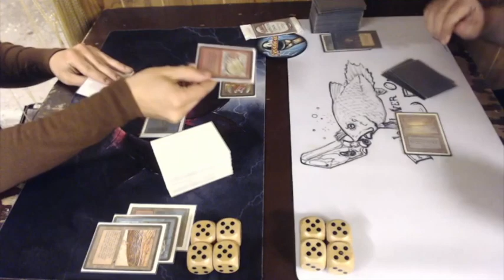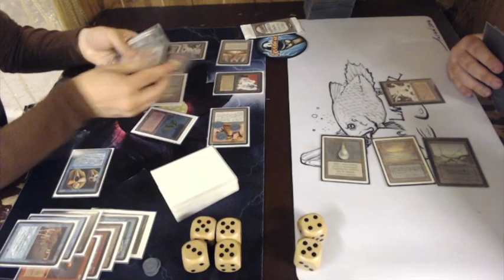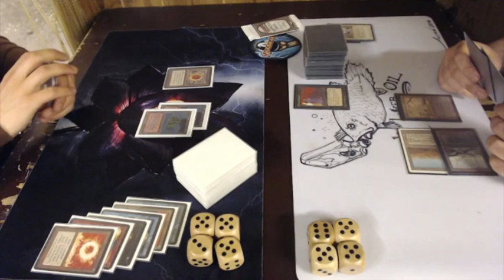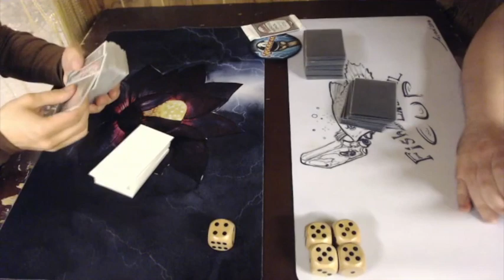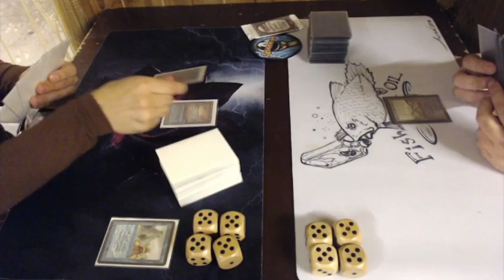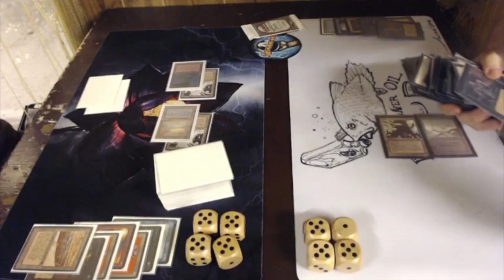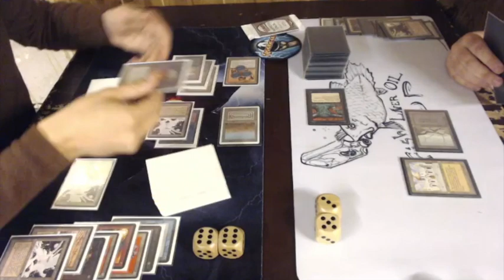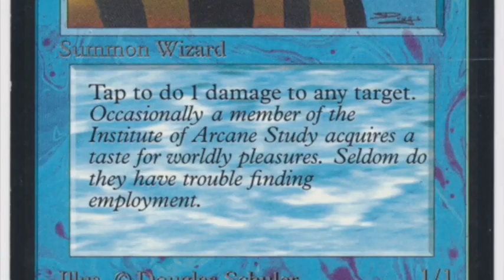Animate Robots vs Deadguy Ale on Steroids, Semi-Finals | Old School MtG | Raging Bull Series | 065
Leo's Robot army is marching on for victory, but can they defeat the dark forces of old school magic mastermind Megu? His deadguy ale brew with powerful blue spells seems unstoppable. Enjoy a match of Powerful Old School Power Magic! Who will claim victory and reach the finals of Amsterdam's biggest Old School MtG 93/94 Tournament?